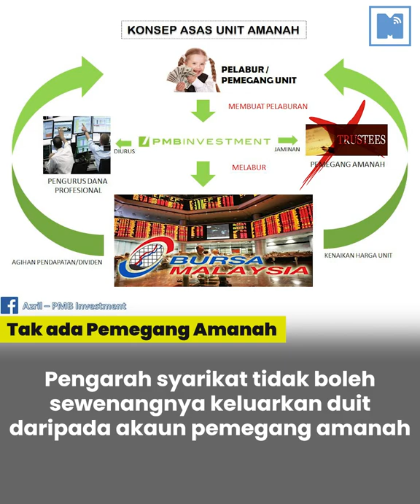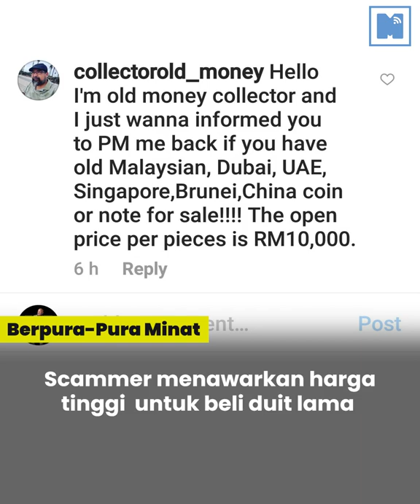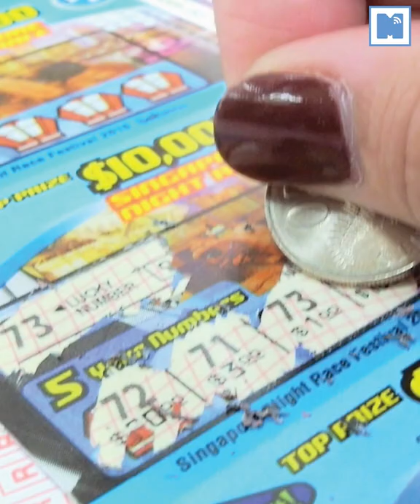Hati-Hati! 10 Scam Popular Netizen Perlu Tahu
Kenali dan jauhi Scam yang mungkin kena dekat batang hidung anda. Beribu orang dah menyesal! Jangan tambah angka Mangsa scam.